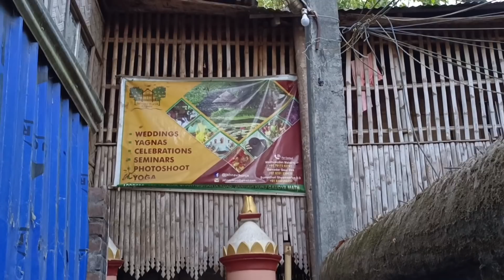মায়াপুরে এসে গাছের উপর রাত কাটান